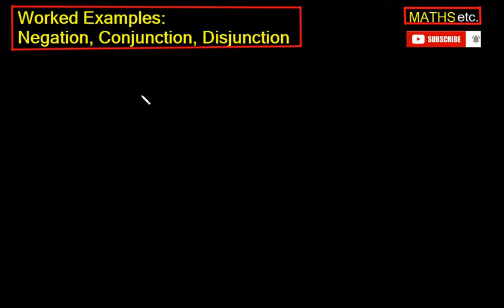How do we find Truth Values of compound propositions?(Part1)| Logic and Proofs |Discrete Mathematics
In this video we learn how to find truth values of compound propositions by solving some examples.